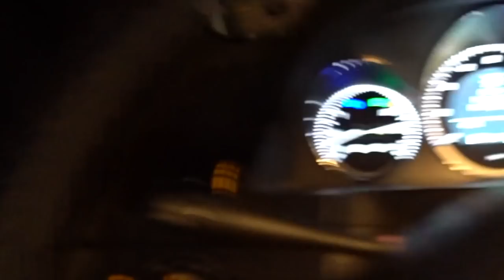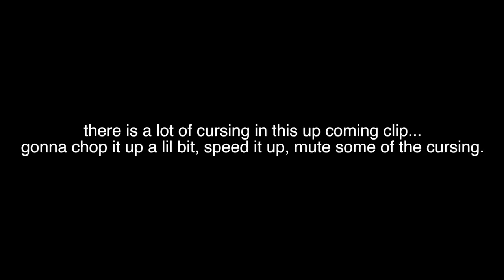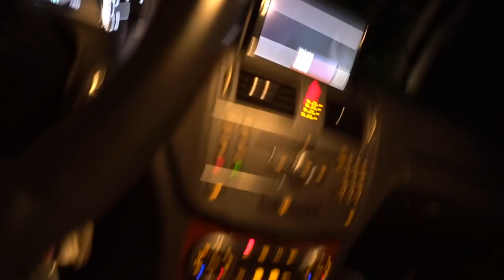(clinton road) the phantom truck took dk... i think he's possessed...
This is real... and I wish it wasn't. We went to Clinton Road New Jersey and DK got possessed. This road gets WEIRDER AND WEIRDER EVERY TIME.

Mike Manfre
Outro music = Know Who I Am - Manfs